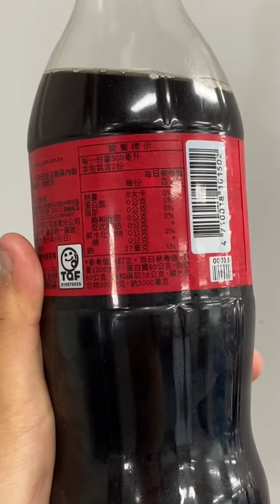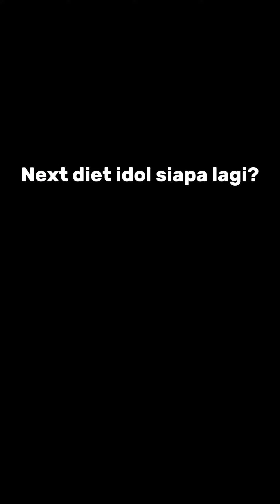Sehari Diet Ala Somi!!! || INDONESIA